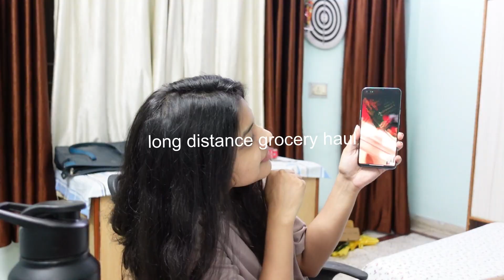PULLING AN ALL NIGHTER "NO PHONE" // long distance diaries + making pb&j + nykaa haul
pulling an all nighter with you guys for the first time. watch how we shift time zones by being awake in the night - just some long distance relationship things...lol
Let's make a PB&J and do some nykaa haul. I have a serious question for you guys...watch the video and do leave your answers in the comments below.

handlename - @masalaonthemove